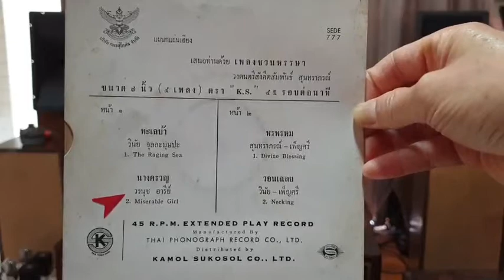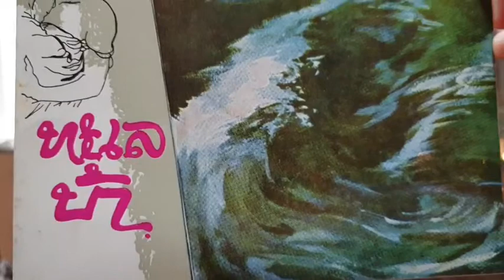นางครวญ(แผ่นเสียงสปีด45ราสุนทราภรณ์)...วรนุช อารีย์/เพลงอัดแผ่นเสียงเพลงแรกของ"วรนุช อารีย์"ในปี2496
(ดัดแปลงจากเพลงไทยเดิม นางครวญ)

.โอ้ว่า อกเอย
.คิดถึงคู่เชย ร้างไป
.คิดถึง ดวงใจ
.จากไปให้ร้าวอารมณ์.
.คิด ถึง อ้อม กอด
.สอดรัด กระหวัดชม
.คิดถึงคู่สม ระทมฤดี
.คิดถึงห้องหอ รอพี่
.ร้าง ไม่มี ใครอยู่.
.คิดถึง แต่คู่ คอย คอย.
.น้ำ ตา ไหลหลั่ง
.คิด ถึง คำสั่ง
.ความหวัง หลุดลอย
.เขนย ที่เคย เคียงคอย
.ยังเป็น รูปรอย
.ที่คอย ประทับใจ
.แต่นี้ คงไม่มี รักมาอาลัย
.รักรัญจวน ครวญไป
.ครวญด้วยใจ อันรัญจวน...
.ทุกวัน ใจป่วน ครวญรำพัน.
.น้ำตา ไหลหลั่ง

.อย่างน้อย เคยให้คอย
.รักมา อาลัย
.น้อง ก็คอย คอยไป
.คอยด้วยใจ อันรัญจวน.
.ทุกวัน ใจป่วน ครวญ รำพัน.